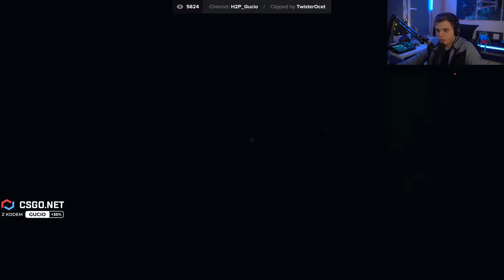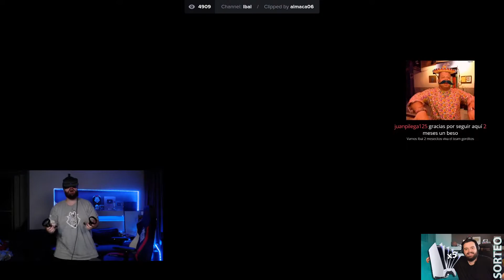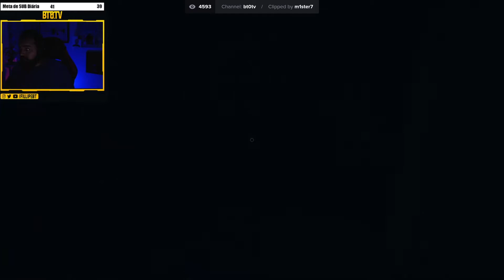Phasmophobia | TOP-20 Twitch Clips [12.10 - 19.10]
TOP-20 of "Phasmophobia" (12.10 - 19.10):

00:00 - Intro
00:03 - Title
00:09 - sodapoppin (clip author - Bryan74TV)
00:42 - Trymacs (clip author - Karuu2)
01:08 - Sardoche (clip author - wolfhd874)
01:35 - Gom4rt (clip author - MsMinia)
02:06 - Alderiate (clip author - Roscaoui)
02:17 - sodapoppin (clip author - Skyllakes)
02:33 - ibai (clip author - patofarias03)
02:38 - ibai (clip author - mendexjsr)
02:53 - H2P_Gucio (clip author - TwisterOcet)
03:20 - GRONKH (clip author - pesocloleaks)
03:49 - alexelcapo (clip author - Chiouyuni)
04:20 - ibai (clip author - almaca06)
04:36 - Sardoche (clip author - deadzach44)
05:07 - bt0tv (clip author - m1ster7)
05:36 - ANGRYPUG (clip author - guss2084)
06:37 - Vlesk (clip author - Aura21)
07:05 - resttpowered (clip author - radeunder)
07:32 - ReventXz (clip author - murderer_96)
08:02 - Trinity (clip author - Atroxxi)
08:14 - H2P_Gucio (clip author - TDPMaTi)
08:41 - Outro